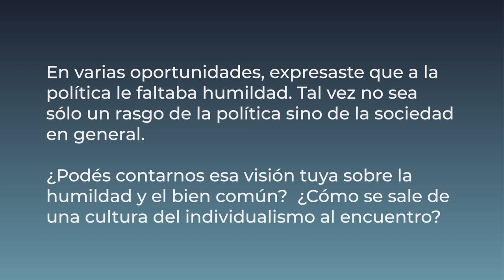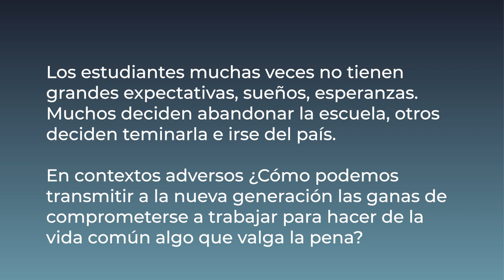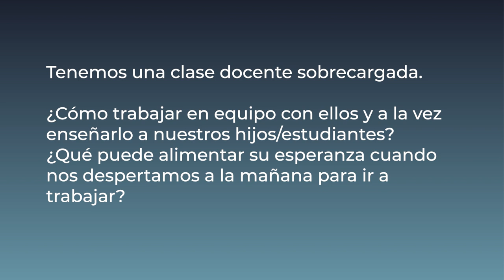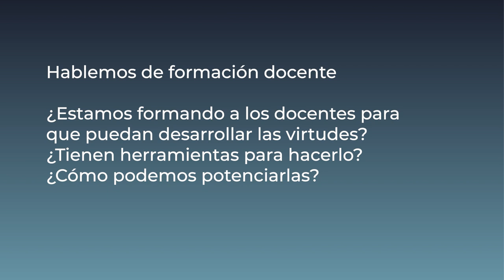Conversación con Esteban Bullrich, entrevistado por Paola Delbosco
En el marco de TransformandoEscuelas 2023